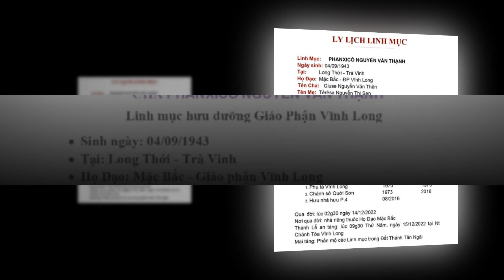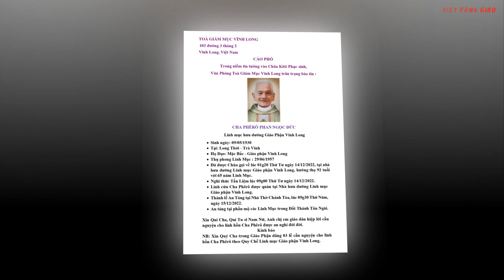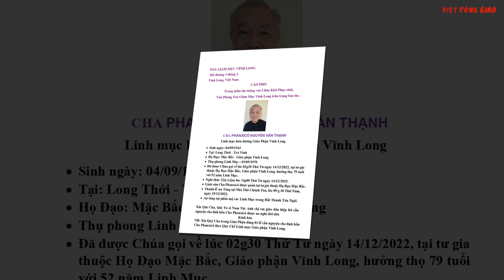Xót Xa Hai Linh Mục Đồng Hương Mất Cùng Ngày | Đại Tang Giáo Phận Vĩnh Long 2 Linh Mục Ra Đi